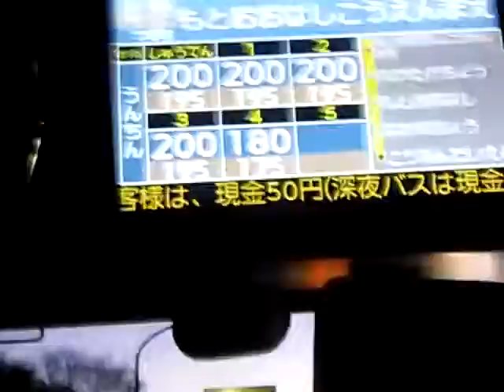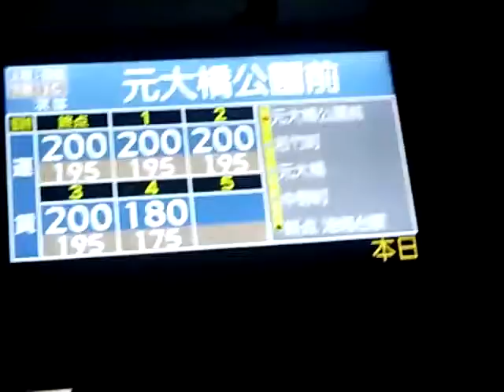運賃表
よ70